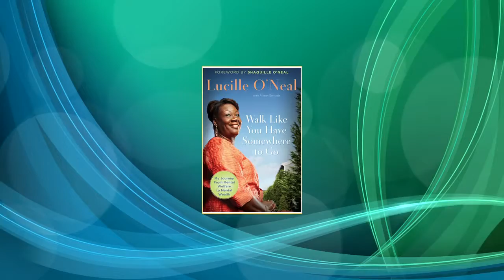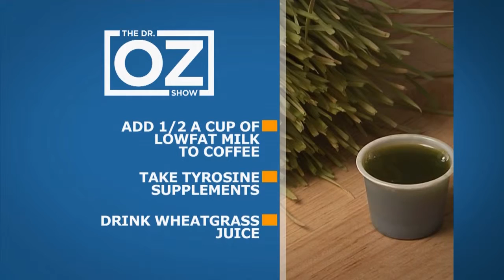Tuesday, November 20th, Segment 2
Shaq's Mom Holiday Traditions